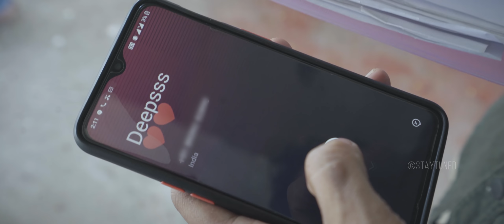Kadhal Cafe | Chapter - 02 | Virgin Mojito | Ft. Aniiruth, Lakshana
Kadhal Cafe - An Anthology Series | Chapter : 2 [ Virgin Mojito ]

Written & Directed by - Karthikeyan Janakiraman
Creative Head - Tamil Arasan
Cast - Aniiruth| Lakshana | Vstar Vinoth | Kavin
Editor - Tamil Arasan
Dop - Godson Gnanaraj
Colorist - Veeraragavan
SFX : Guna
Mixing : Naveen Shankar
Design : Saba
Subtitle : GOKUL db (Work Wit Words)
PRO - Tamil Mani
Studio - TamSum Studios